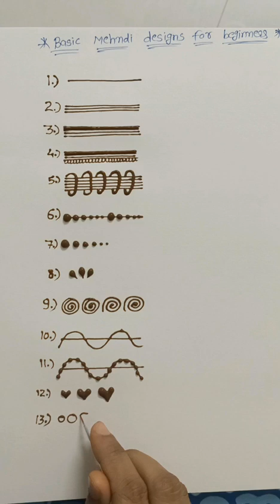Basic mehndi designs for beginners || basic mehndi design step by step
Best easy mehndi designs for beginners